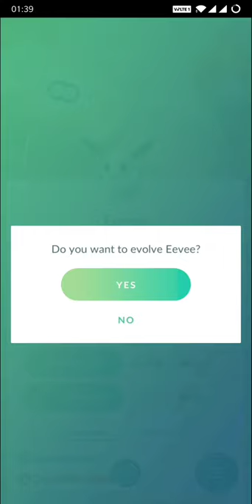Eevee Evolution | Shiny Umbreon | Pokémon Go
Get your favorite eevee Evolution

Eevee evolution

Evolve eevee to Umbreon

Shiny eevee Evolution

Evolving eevee

Shiny Umbreon evolution

Name Trick

Jolteon: Sparky

Flareon: Pyro

Vaporeon: Rainer

Espeon: Sakura

Umbreon: Tamao

Leafeon: Linnea

Glaceon: Rea

PokemonGo, Eevee, Evolution, Pokémon Go, Eevee evolution, Evolve eevee to Umbreon, Shiny eevee, Shiny Umbreon